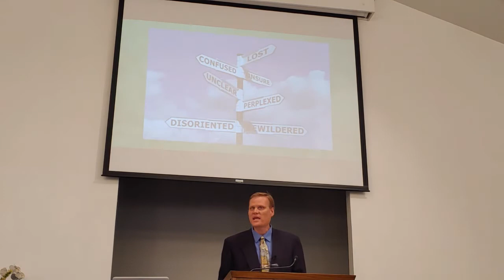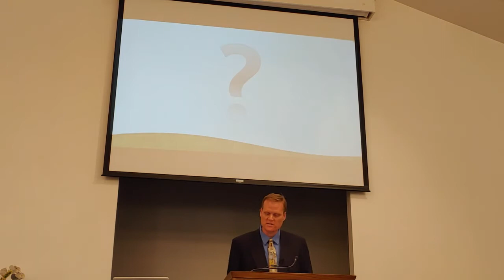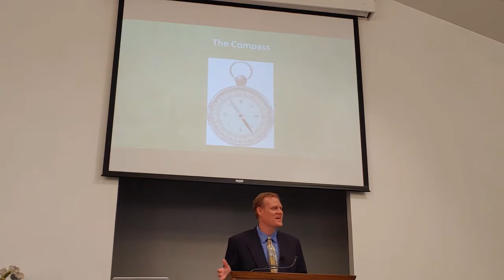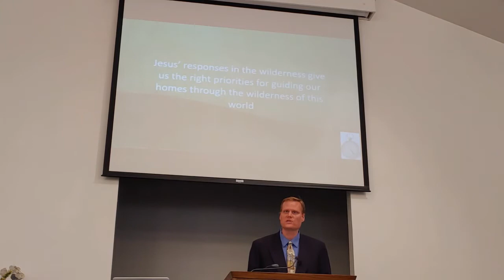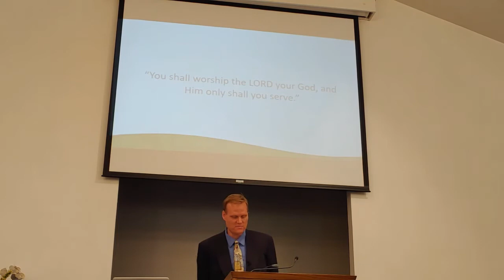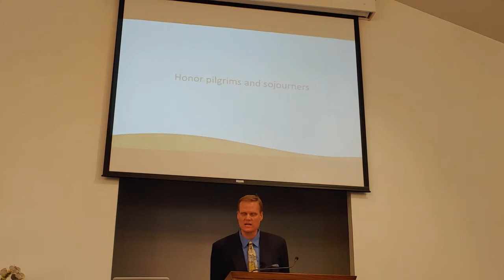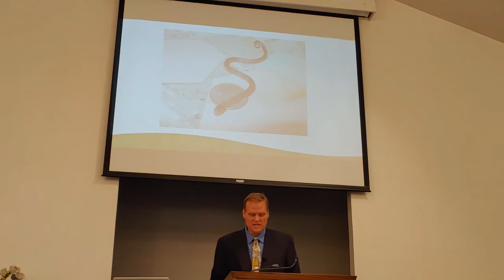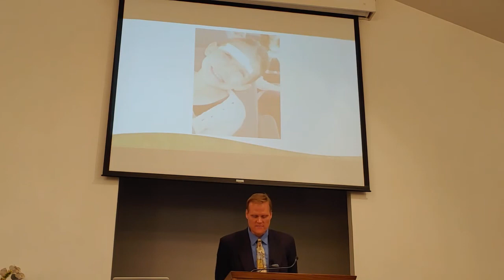Cultivating The Pilgrim Spirit In The Home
Gospel Meeting July 18th 5:30PM with Brent Paschall